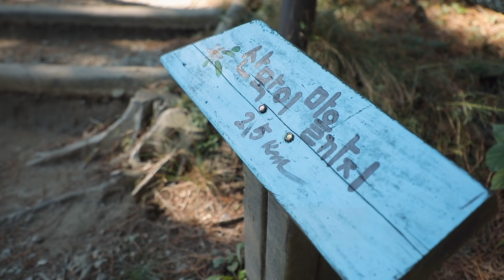헬로코리아 여행객의만찬 충북 괴산